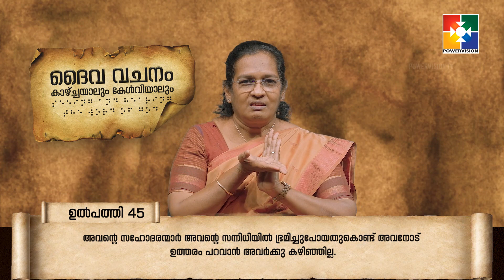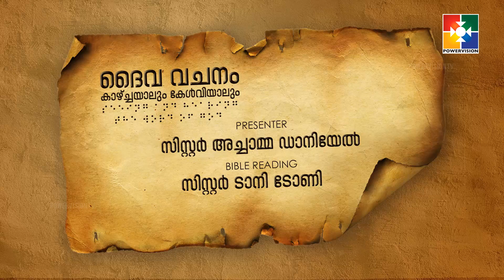ദൈവവചനം കാഴ്‌ചയാലും കേൾവിയാലും || ഉൽപത്തി അദ്ധ്യായം 45 :01 - 16 (PART- 1) || POWERVISION TV